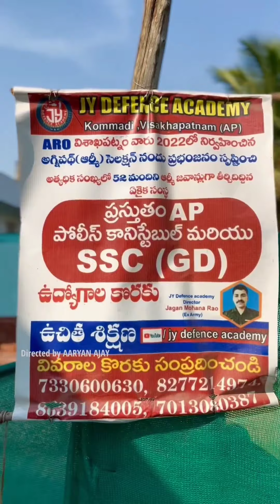Aryan Ajay funny troll video | Roast Dosa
Any comments or remarks made in this video are meant in good humor and should not be taken personally. It is not our intention to offend or hurt anyone's feelings. If you find any content uncomfortable or offensive, please feel free to exit the video. Remember, this is all in good fun!